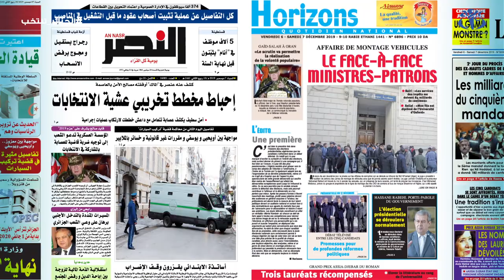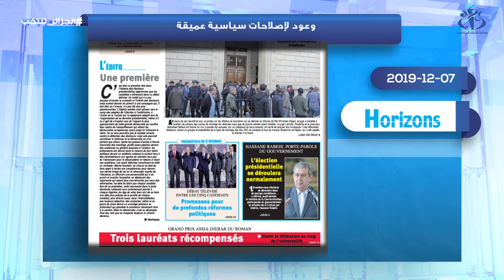معرض صحافة اليوم : 07-12-2019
الجزائر (واج)- تناولت صحف اليوم أهم الأحداث المرافقة لليوم العشرين من انطلاق الحملة الانتخابية للرئاسيات